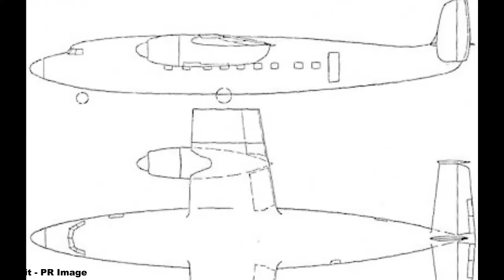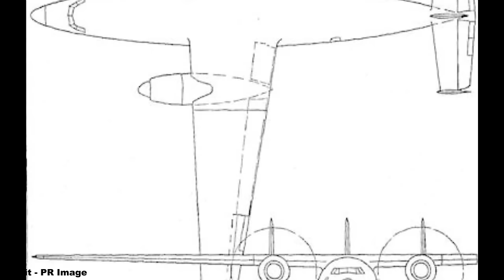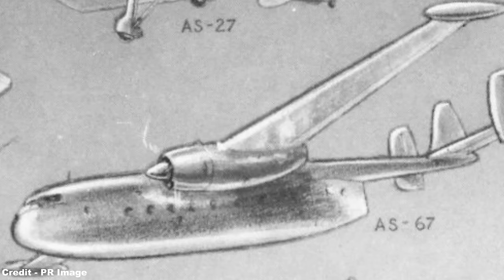Airspeed Ambassador - The Silver Wing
Greetings everyone! :D

This week, we look at truly an unsung hero of 1950s aviation, the Airspeed Ambassador.

In truth, the Ambassador's reason to exist was scant at best, being developed under the Brabazon Committee as simply a backup in case the flagship Viscount turboprop failed to make it through its turbulent conception.

However, once in service, and against its approaching withdrawal as the Viscounts began to appear in the mid-1950s, the Ambassador fell into a fleeting position as a dedicated all-first class flying machine with a Pullman style interior and lavish service quality, thus creating what was often dubbed the Rolls-Royce of the skies.

References:
- Key Aero (and their respective references)